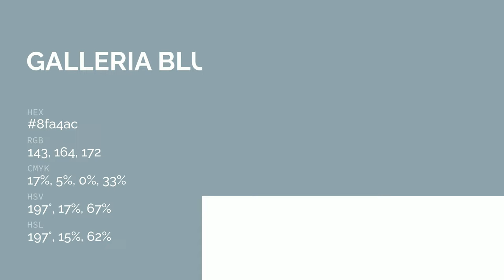Galleria Blue color 8fa4ac hex color - Blue color - Warm color 8fa4ac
What color is Galleria Blue ? 8fa4ac hex color - Blue color - Warm color 8fa4ac

Hex 8fa4ac Color Code is also known as Galleria Blue color.

Hex 8fa4ac Color code in RGB color code model is created after adding 56.08% red color, 64.31% green color and 67.45% blue color.
Hex 8fa4ac Color code in CMYK color (process color) code model is generated after subtraction of 16% cyan, 4% magenta, 0% yellow and 32% black.